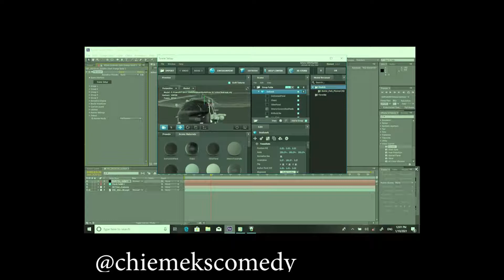My work flow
Element 3d plugin tuturial